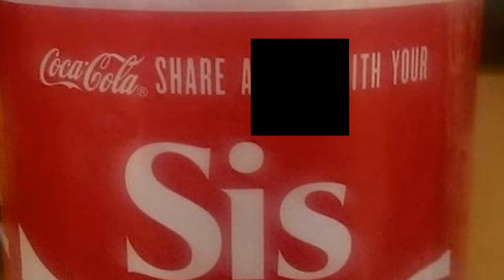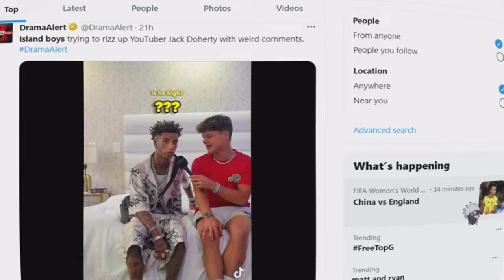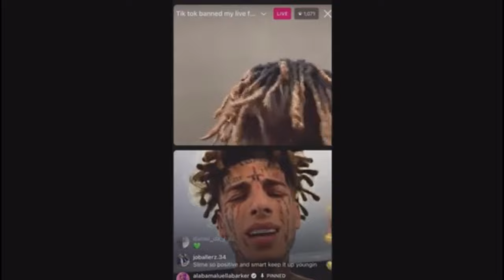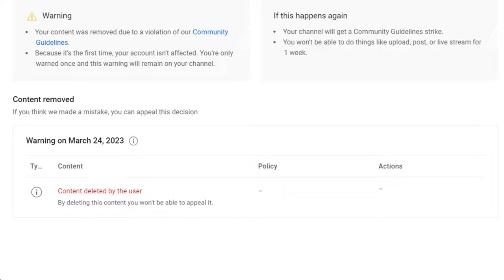The island boys did what?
I Read the bible on my computer after this video and in my opinion the island boys are doing sinful behavior and please don't report if your a fan of the island boys and you are seeing provocative not safe for work based on twitter that's now X.

0:00 Intro
0:31 Traumatized Reaction
1:09 You need Jesus
2:17 YNW Bslime
4:49 Strike removed
4:46 Hell
7:04 END

 • Scary Dark and Evil Piano and Violin ...
Scary Dark and Evil Piano and Violin Music - Lucifers Waltz
From my album - The Untold